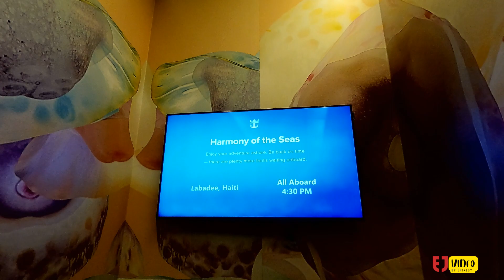Harmony of the Seas with Labadee, Haiti at Amiga Island /May 1-8, 2022